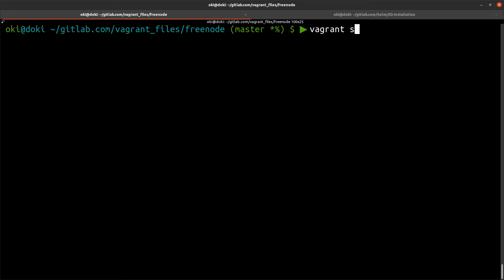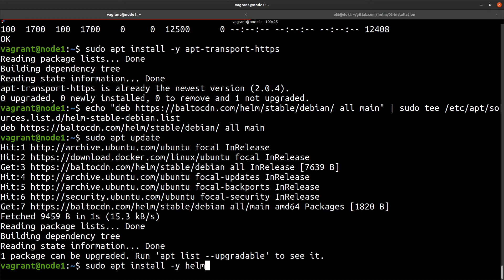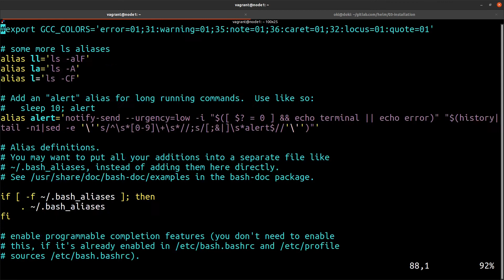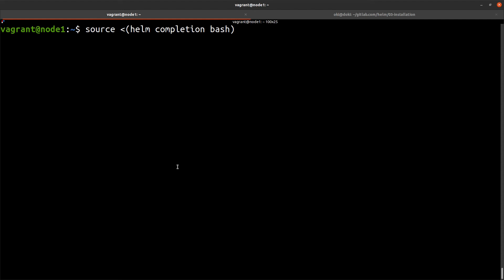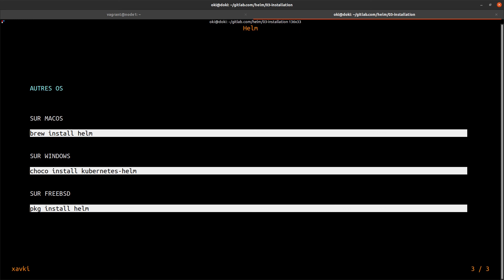HELM - 03. Installation & Alias